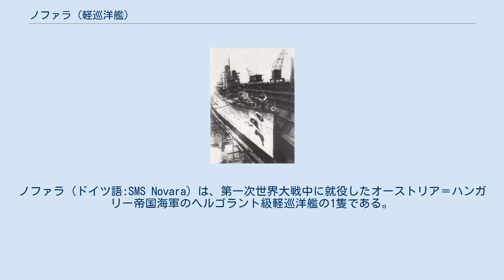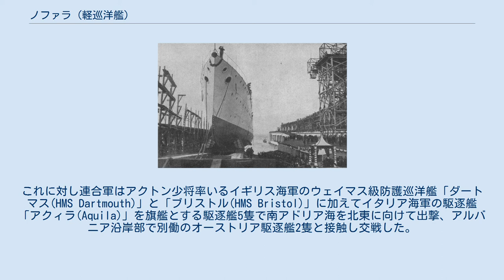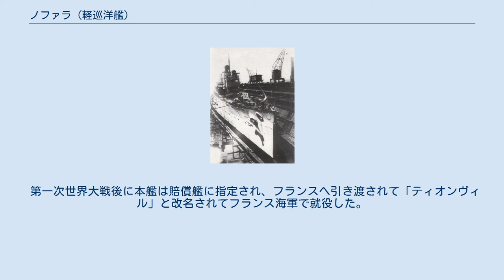ノファラ (軽巡洋艦)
オーストリア＝ハンガリー帝国の巡洋艦
ノファラ (ドイツ語:SMS Novara) は、第一次世界大戦中に就役したオーストリア＝ハンガリー帝国海軍のヘルゴラント級軽巡洋艦の1隻である。
本艦は同大戦後にフランスへの賠償艦に指定され、1920年からはフランス海軍所属となり、ティオンヴィル (フランス語:Thionville) と改名された。
 本艦はイタリア海軍に対してアドリア海沿岸警備のために「アドミラル・シュパウン」の改良型として建造された。
第一次世界大戦を生き残ったヘルゴラント級軽巡洋艦のうちヘルゴラントとサイダはイタリアに賠償艦として引き渡されたが本艦のみフランスに賠償艦として引き渡され「ティオンヴィル」と改名された。
 軽巡洋艦ノヴァラの進水式。
 船体形状は波の穏やかなアドリア海での運用が主であるため、艦首のみ高く他は水面から乾舷までが低い単船首楼型船体となっており、巡洋艦というよりも駆逐艦的な外観である。
「アドミラル・シュパウン」との外観の違いは船首楼が延長されたことにより艦橋の側面に10cm速射砲2基が追加されて火力が強化された点にある。
 艦首から主砲として10cm速射砲が防盾の付いた単装砲架で1基、司令塔を組み込んだ操舵艦橋と前部マストの背後に10cm速射砲が片舷1基ずつが配置したところで 船首楼は終了し、その背後に4本煙突が等間隔に立ち、周りは艦載艇置き場となっている。
左右の甲板から艦尾甲板まで片舷10cm速射砲を片舷3基ずつを配置し計9基を配置した。
 4番煙突の後部に単脚式の後部マストが立つ。
53.3cm連装魚雷発射管3基は4番煙突の両脇に1基ずつ計2基と後甲板の最後部に1基を配置した。
 本級の主砲には「アドミラル・シュパウン」に引き続きシュコダ社でオーストリア＝ハンガリー帝国海軍向けに製造した「K11型 10cm（47口径）速射砲」を採用した。
この砲は後に自国の駆逐艦「タトラ級」の主砲にも採用された。
 その性能は26.2kgの砲弾を仰角14度で11,000mまで到達できる性能であった。
これを防盾の付いた単装砲架で旋回と俯仰は主に人力で行われ、砲身の仰角18度・俯角4度で砲架は左右に180度旋回できたが実際は上部構造物により射界に制限があった。
 他に対水雷艇迎撃用にシュコダ製「4.7cm（44口径）速射砲」を1基搭載した。
他に主砲では手に負えない相手への対抗として53.3cm魚雷発射管を連装で3基を装備した。
 1917年5月の戦闘後にポーラにて修理を受けている状態の本艦。
 就役後の1915年2月に同盟国ドイツの要請でオスマン・トルコ軍への軍需物資を僚艦「アドミラル・シュパウン」と共に輸送する計画を立てたが実行に移されることはなかった。
この頃、ドイツから輸送されたUボートの部品をポーラ海軍工廠で組み立てて2隻が就役したことにより、このうち「UB8」を本艦にオスマン・トルコ領まで曳航させる作戦が5月2日に実行され、途中ケファロニア島の沖合でオトラント海峡を警備するフランス海軍の哨戒の目を潜り抜けてダーダネルス海峡の手前でUボートを切り離し、再びポーラへと戻ることに成功した。
UB8はダーダネルス海峡を無事に抜けてコンスタンティノープルへ6日に到着して作戦は終了した。
 5月23日にイタリアがオーストリア＝ハンガリー帝国へ宣戦布告したため、24日にオーストリア=ハンガリー艦隊の主力によるイタリア本土への艦砲射撃が実施され、本艦もホルティ・ミクローシュ大佐の指揮のもと駆逐艦「シャルフシュツェ(Scharfshütze)」と水雷艇4隻を従えてイタリア北部のラヴェンナを襲撃し、イタリア軍の施設を攻撃して撃破したが、この折にイタリア軍の沿岸砲台からの反撃を受けて損傷を受けて6名の死傷者を出した。
6月17日と19日に再び出撃してアンコナからリミニにかけて軍施設への襲撃を行った。
 連合軍による オトラント海峡封鎖作戦の実施後の11月にも本艦と「ヘルゴラント」と「サイダ」が出撃して連合軍の船を約12隻を沈めた。
12月5日から6日かけて本艦と「ヘルゴラント」及び駆逐艦4隻と水雷艇3隻でアルバニア沿岸部にてモンテネグロへ弾薬輸送を行っていたイタリアとギリシャの商船計3隻を撃沈した。
 1917年5月にオトラント堰への襲撃計画が実行に移され、14日に本艦と「ヘルゴラント」と「サイダ」はカッタロ軍港から出撃した。
15日の午前3時頃にオトラント堰に到着した...